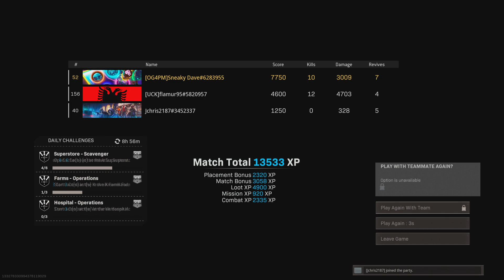Call of Davefare